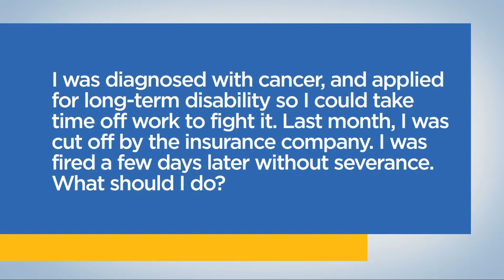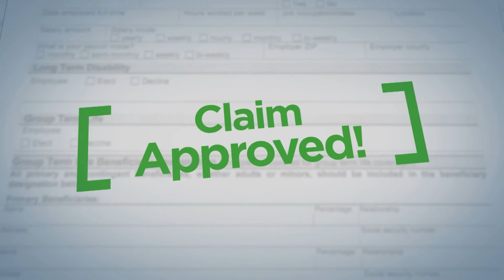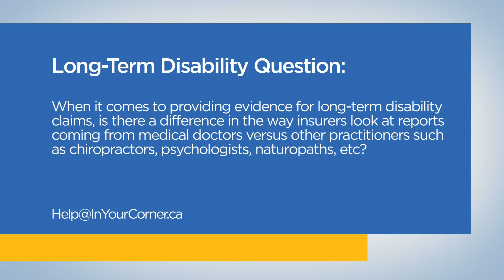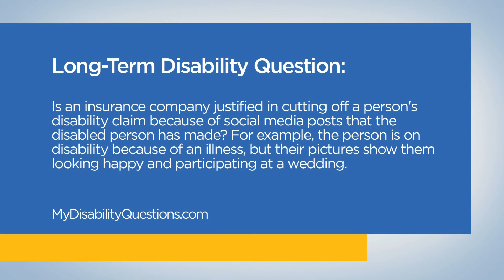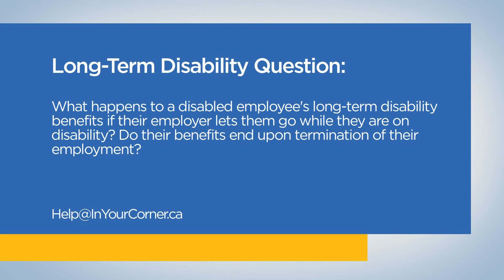Top 3 Mistakes to Avoid with Insurance Adjuster - Disability Law Show: S1 E5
*TOP 3 MISTAKES TO AVOID WITH INSURANCE ADJUSTERS* on the Disability Law Show with Disability Lawyers Sivan Tumarkin and James K. Fireman. Learn how to fight back against the insurance company and get what you're owed in Ontario, British Columbia, and Alberta on Season 1 Episode 5 of the only disability law show on TV in Canada.

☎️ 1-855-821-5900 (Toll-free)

0:00 Intro

1:45 *Long-term Disability Claims for Unionized Employees*
I suffered a mental breakdown after 25 years as a police officer. After many visits with a psychologist, my union recommended that I apply for long term disability. I was denied by the insurance company.
• Sivan explains how he can help resolve the case. This concerns a disability claim for unionized employee. Learn How to fight Long Term Disability Claim Denials

5:39 *Disability Claim Cut Off, Fired Without Severance*
I was diagnosed with cancer, and applied for long-term disability so I could take time off work to fight it. Last month, I was cut off by the insurance company. I was fired a few days later without severance. What should I do?

10:48 *LTD Reports from Medical Doctors vs. Other Practitioners*
When it comes to providing evidence for long-term disability claims, is there a difference in the way insurers look at reports coming from medical doctors versus other practitioners such as chiropractors, psychologists, naturopaths, etc?

▶️ TOP 3 MISTAKES TO AVOID WITH YOUR INSURANCE ADJUSTER
13:54 1️⃣ Don't let your guard down
15:50 2️⃣ Not confirming all conversations in writing
17:57 3️⃣ Accepting everything the adjuster says without question

22:04 *Denied Disability Due to Social Media Posts*
Is an insurance company justified in cutting off a person’s disability claim because of social media posts that the disabled person has made? For example, the person is on disability because of an illness, but their pictures show them looking happy and participating at a wedding.

26:49 *Fate of LTD When Fired by Employer*
What happens to a disabled employee’s long term disability benefits if their employer lets them go while they are on disability? Do their disability benefits end upon termination of their employment?